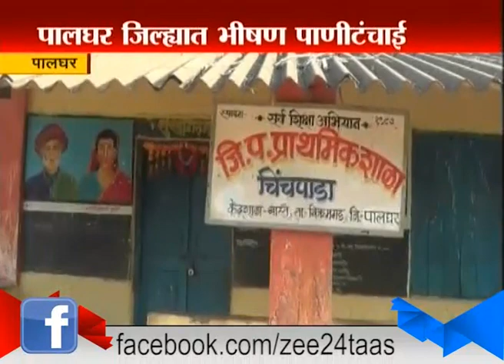Palghar | People In Search Of Water